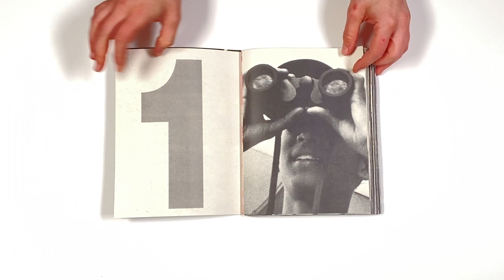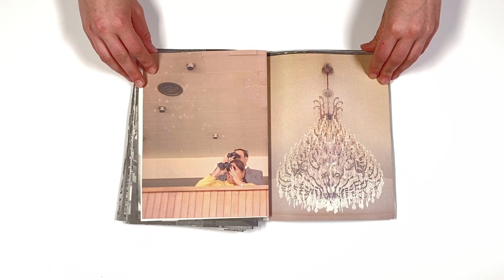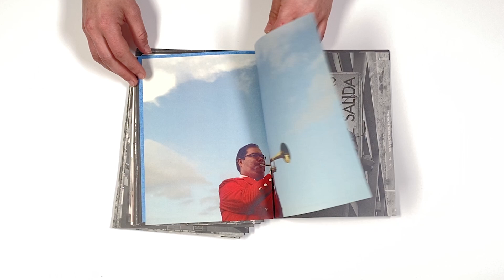0525 Edgar Martinez, Lucky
No 0525
Edgar Martinez, VE
Lucky

18,4 x 22,7cm, 184pp
softcover, saddle stitched with belly band